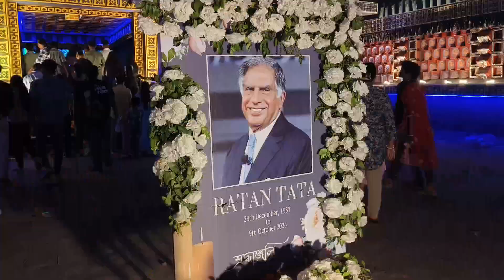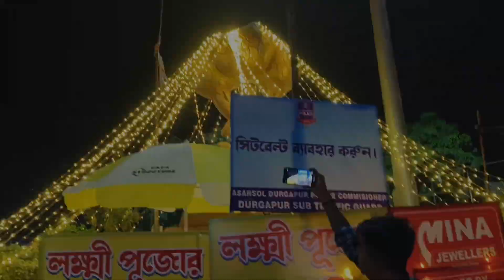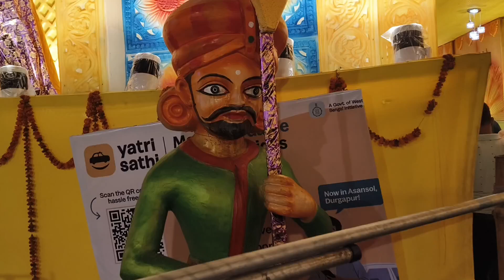Top 10 Durga Puja Pandals In Durgapur | Durgapur Durga Puja 2024 🥰